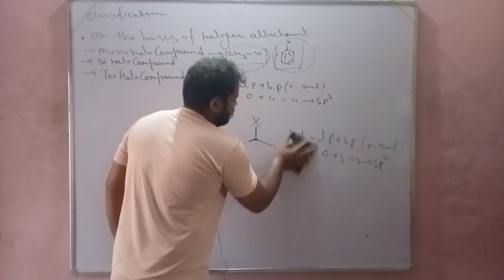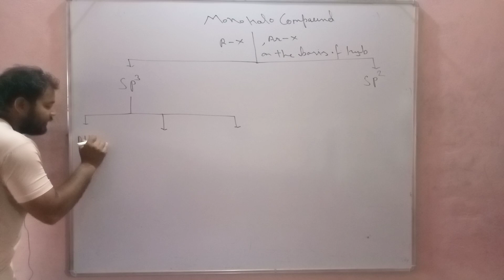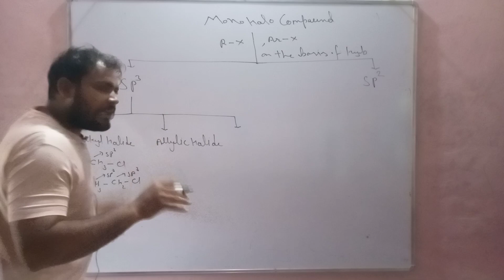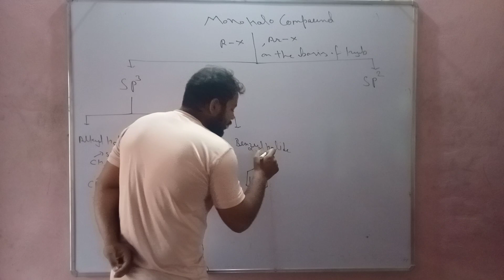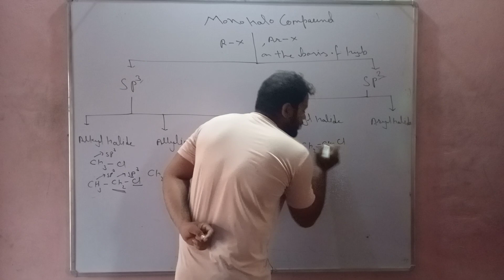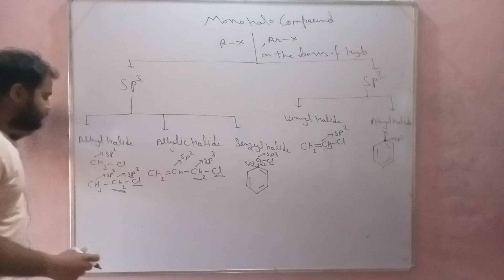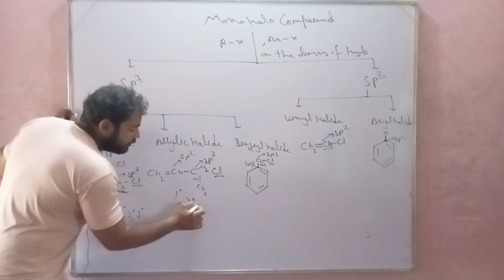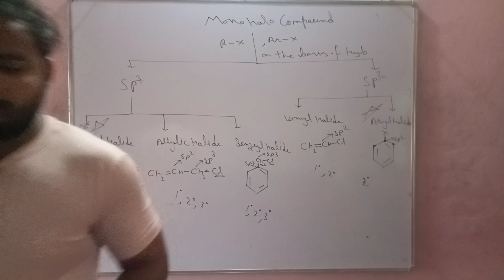classification of mono halo compound on the basis of hybridization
updated classification of mono halo compound on the basis of hybridization

ncert class 12 chemistry notes